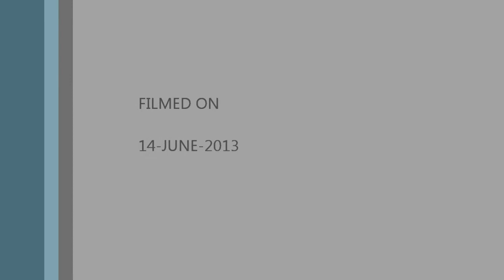MTR Kwun Tong Line Extension Project Tunnels